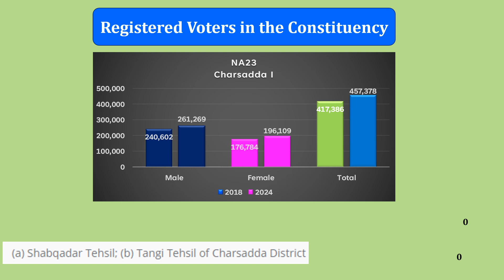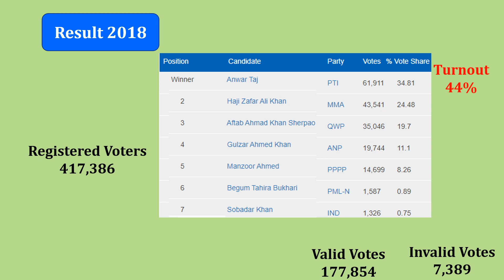NA 23 Charsadda I | Result 2018 & Voters 2024 ایک طائرانہ نگاہ : Election Pakistan 08.02.2024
NA 23 Charsadda I |A bird's eye view | 2024 Voters | 2018 Result | 8th Feburary 24 : Election Commission of Pakistan (ECP)